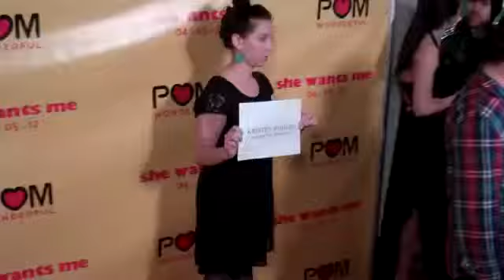Kristen Ruhlin attends 'She Wants Me' LA premiere at Laemmle Music Hall 3